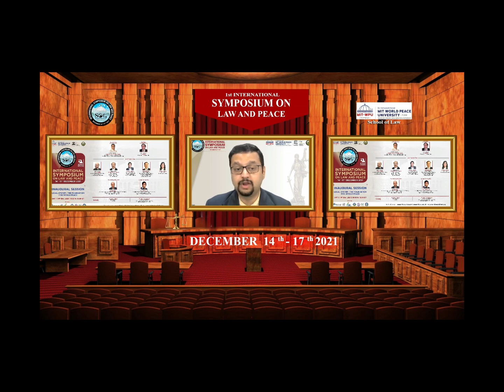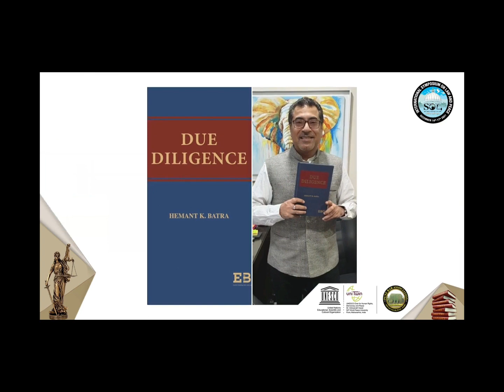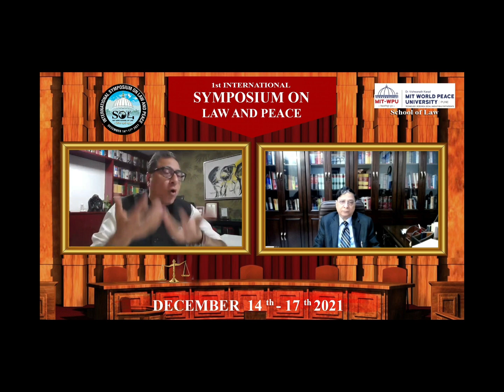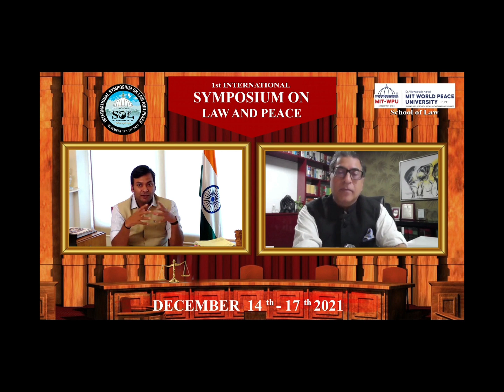Judicial Reforms In India MITWPU Lecture Dec2021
Hello!! Viewers,

Welcome to the Non-Commercial - Not For Profit - YouTube Channel – Mentor Talk.

The channel is founded by Hemant Batra (aka Law Batra and Hekbat), law and public policy counsel, author & public speaker. He has spoken at more than 500 global & domestic conferences, talks and seminars on topics and issues of public importance. The founder profile is independently covered by Wikipedia and he has been awarded the prestigious Mahatma Gandhi Seva Medal for service in SAARC nations. He is also an elected lifetime member of the General Assembly of UIA, a research institute and documentation centre, based in Brussels. He has authored several law & public policy books. He is also Guest Anchor and Special TV Host.

We shall be sharing videos comprising talks, views on diverse issues and also motivational stories, renditions, poetry and Shayari.